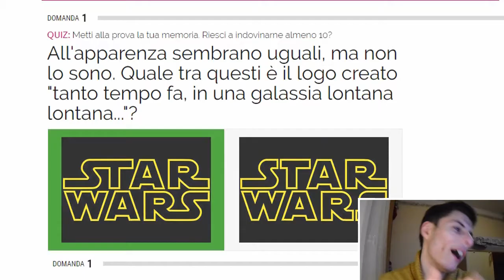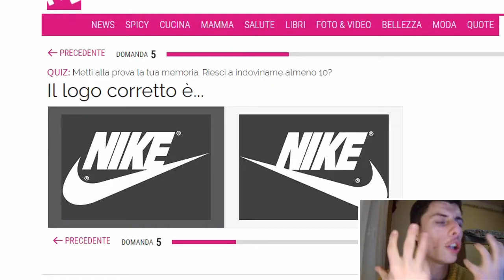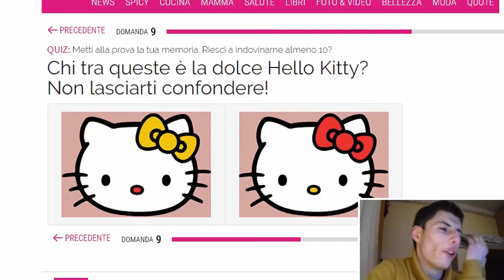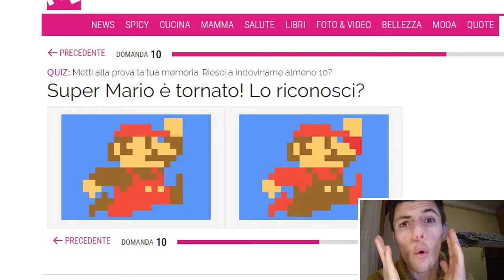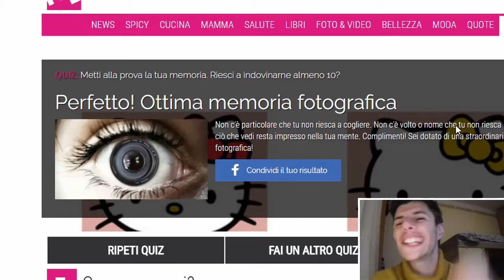LE SO TUTTE! - Indovina Il Logo Challenge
Ecco a voi la indovina il logo challenge!